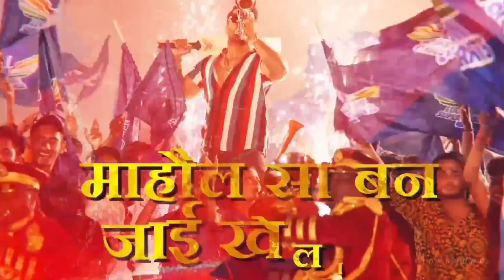खेले सुपरजायंटाट्स लखनऊवा | Khesari Lal Yadav IPL Song | Bhojpuri IPL Song | Bhojpuri In IPL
Topic :-
Khesari Lal iPL Song
Ipl bhojpuri song
Khesari Lal New song IPL
Saregama Hum bhojpuri
Bhojpuri IPl Song
Bhojpuri Ipl gana
Bhojpuri In IPL
IPL Bhojpuri GanA
Lucknow Super Gaint
Khesari Lal In IPL
Khesari Lal IPL Gana
Khesari Lal Cricket Song
Khesari lal LSG Song
Saregama Hum Bhojpuri
Khesari Lal Latest song

You have any problem with this video

This Video only For News And information Purpose Vidyanand.